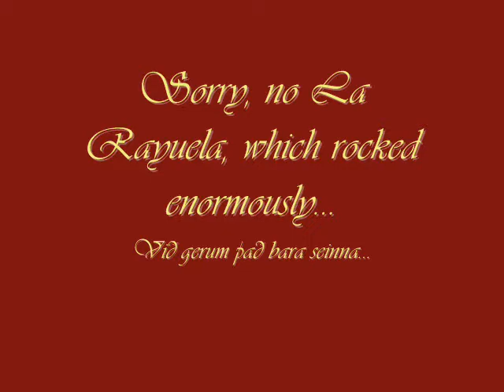20110103 beggi og t, thorvaldsen, gotan la gloria.wmv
vitti filming: beggi og t, siggi  og nic, tryggvi og þórðrún (?). Cool jump, that Vitti decides to film in the mirror instead of directly - gah!